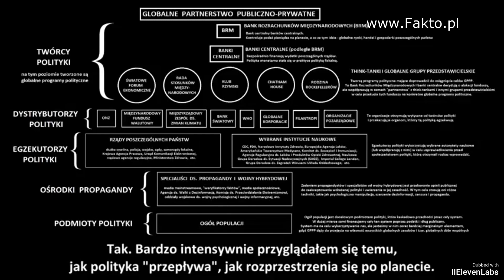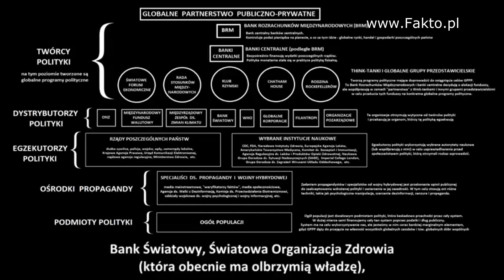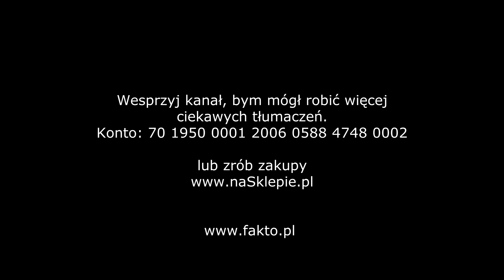02 GLOBALNA STRUKTURA WŁADZY, CZYLI: KTO WYDAJE ROZKAZY RZĄDOM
Niniejsza rozmowa Jeremy'ego Neila z Iainem Davisem odbyła się 27 listopada 2021 w ramach podcastu 'JermWarfare'. Jest to dyskusja na temat globalnej struktury władzy.

Oprócz swojej strony głównej Iain prowadzi też blog na Substacku Pisze również artykuły dla portali Unlimited Hangout UK Column oraz Geopolitics & Empire

Film jest zdrobiony tłumaczeniem i lektorem automatycznym, za którego płace. Wesprzyj więc kanał, bym mógł robić więcej ciekawych tłumaczeń.